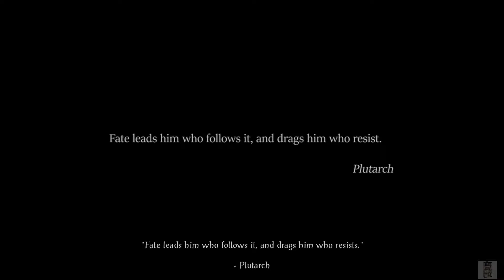Let's Play Baldur's Gate: Siege of Dragonspear Episode 1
We return to Baldur's Gate for the interim story between Baldur's Gate one, and two. Mostly this is just some inventory management, a bit of story, and a small amount of exploration, and some combat. We also have a new thief to worry about...